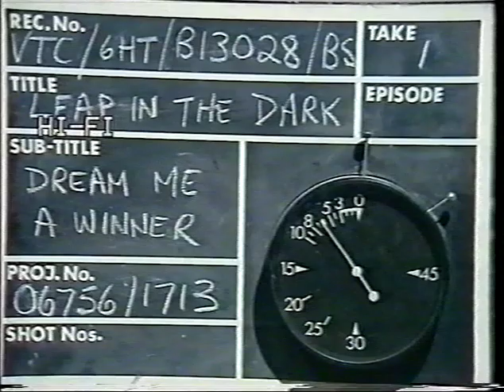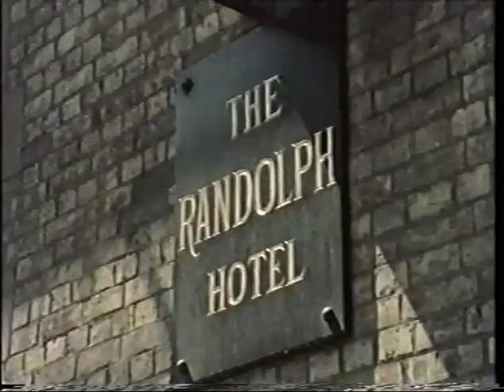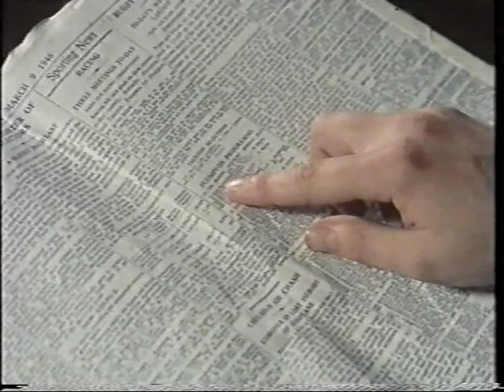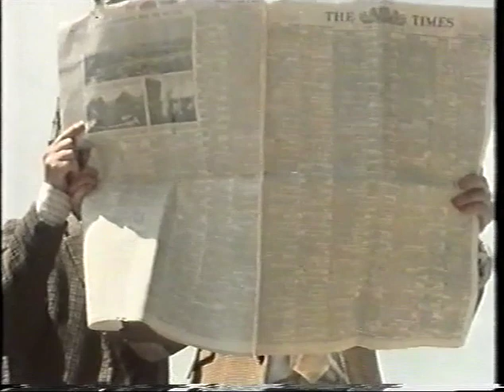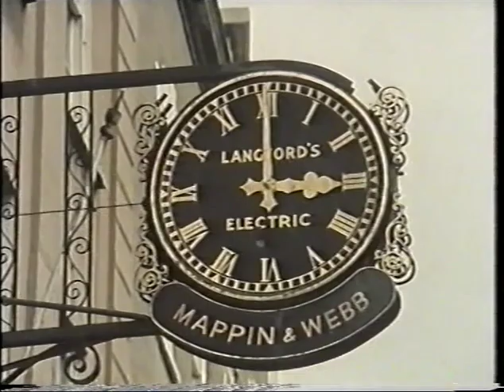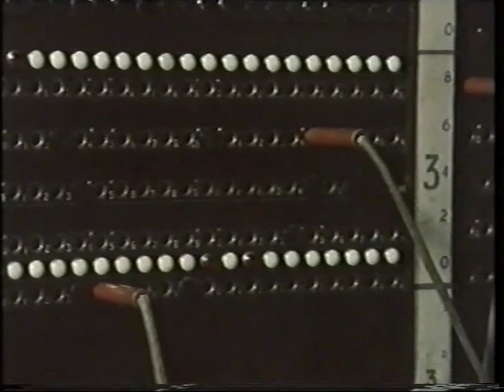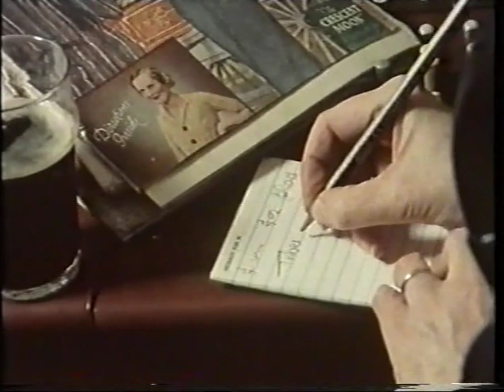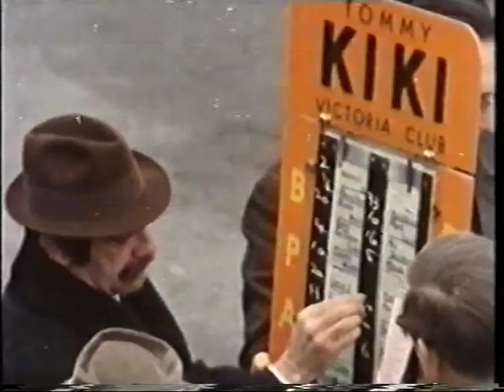Leap in the Dark Dream me a Winner